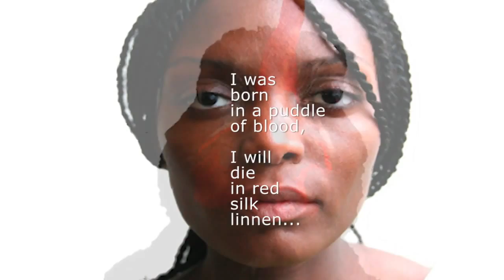Urban Distortions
Cross-disciplinary installation-performance through which dance, song and territory meet, triggering the public’s mobility in a spirit of proximity and intimacy. Dancers and musicians are inside transparent inflatables bubbles.